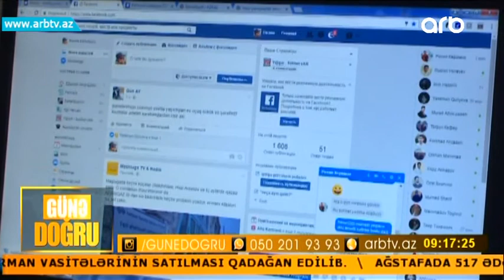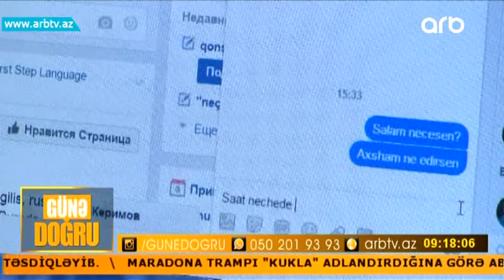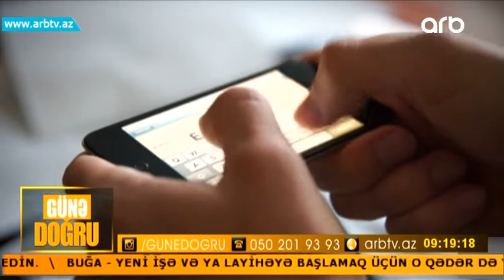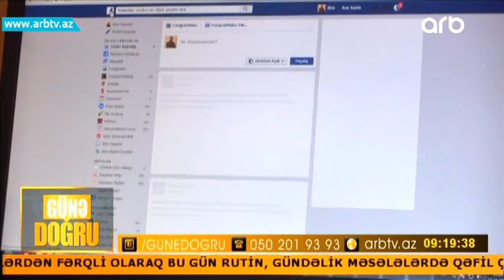Ushaqlarin sosial shebekelerden istifadesinin fesadlari (Gune dogru)